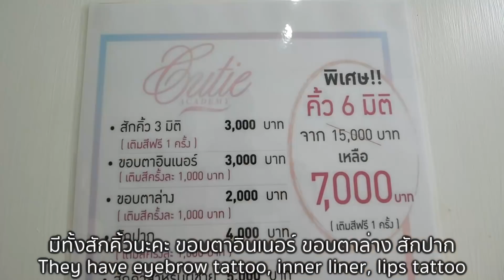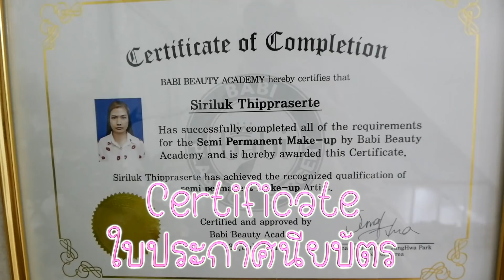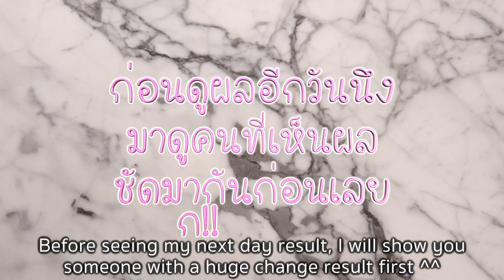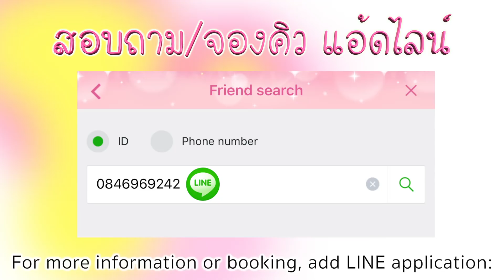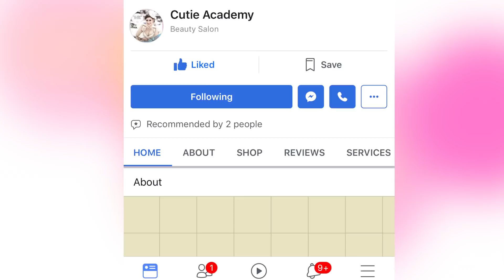สักไรผมแก้หัวล้าน หัวเถิก หัวเหม่ง ไม่ต้องปลูกผมก็เนียนได้!!!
กัสจังสักไรผมลดหัวเถิก คราวนี้พาแม่มาด้วยจ้า
เป็นการช่วยลดความหน้าผากกว้างด้วยการสัก ไม่ต้องโหดถึงขึ้นไปปลูกผมแต่อย่างใด

สนใจอาหารเสริมลดน้ำหนักของกัสจัง สั่งซื้อได้ที่ Line @kisserclub มี@นะจ้ะ ชมสินค้าได้ที่

❤รับสปอนเซอร์สนับสนุนช่อง❤ รับรีวิวร้านอาหาร คาเฟ่ ของกิน สถานที่ท่องเที่ยว ที่พัก และความสวยความงามต่างๆ รับไทอินสินค้า และทำคอนเท้นต่างๆ ติดต่อได้เลยค่ หรือไลน์ @srt1365r มี@ด้วยนะคะ

❣️สามารถติดตามกัสจังเพิ่มเติมได้ที่: